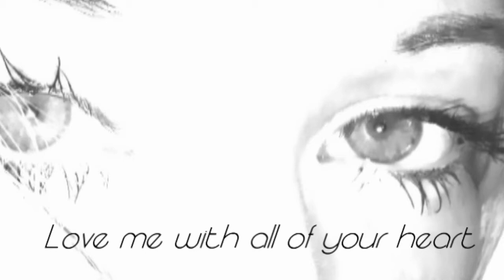Love Me With All Of Your Heart - sung by Simmi ( orig. sung by Engelbert Humperdinck )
Lyrics :
Love me with all of your heart
That's all I want, love
Or not at all
Just promise me this
That you'll give me all your kisses
Every winter, every summer
Every fall

When we are far apart
Or when you're near me
As I love you
Don't give me your love
For a moment or an hour
Love me always as you've loved me
From the start
With every beat of your heart

Every fall